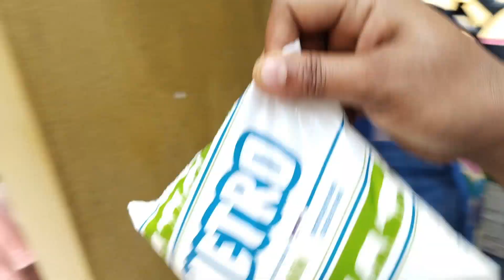ICSE registration form has arrived | jiniyasvlog | bengalivlog | Daily Vlog | Bengali Family Vlog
Thanks for coming jiniyas Vlog. Indian Vlogger Jiniya. My channel is related to my day to day life style activity and Hindu culture. In my today's vlog I will show all of my valuable subscribers ICSE registration form has arrived | jiniyasvlog | bengalivlog | Daily Vlog | Bengali Vlog Video

I thankful to my husband and my elder son for my motivation in this regards.

কী ভাবে আমি আমার বাচ্চার ত্বক উজ্জ্বল করি | How I brighten my baby's skin | Baby Skin Care Tips

On Look এটা কি করলো আমার সাথে | Jiniyas Vlog | Bengali Vlog Video | Viral Bangla Vlog | Bangla Vlog

Audio Source :
YT Studio
TATAAAAAA